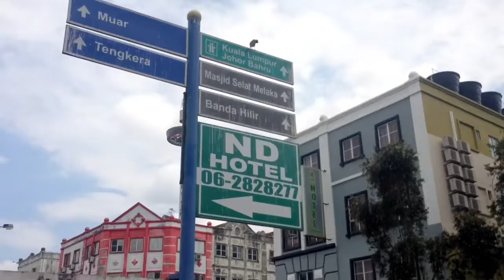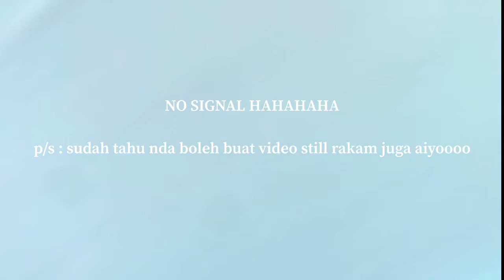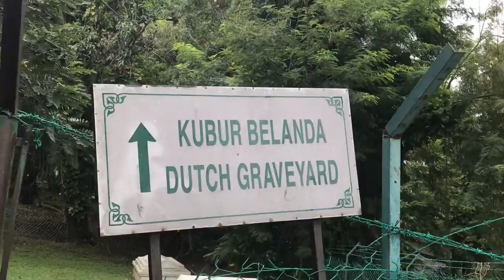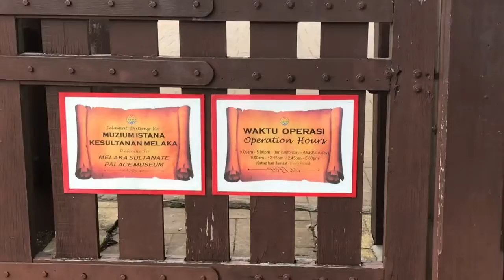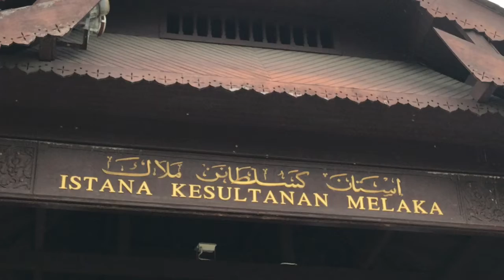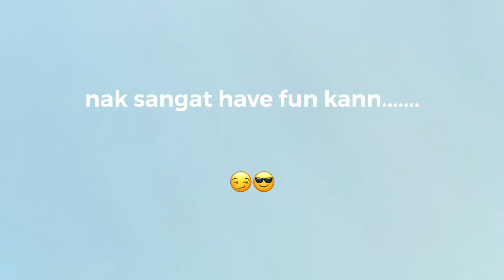VLOG : MELAKA TRIP ✨